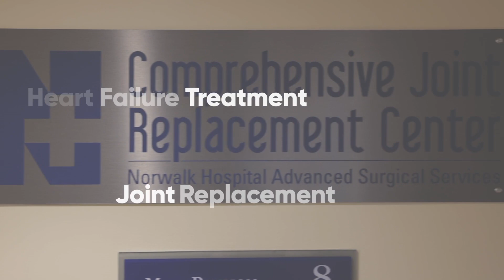Nuvance Health Graduate Medical Education - Norwalk Hospital Overview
Experience what Nuvance Health's Norwalk Hospital campus has to offer in this graduate medical education overview.